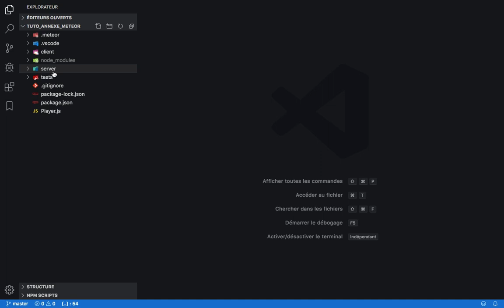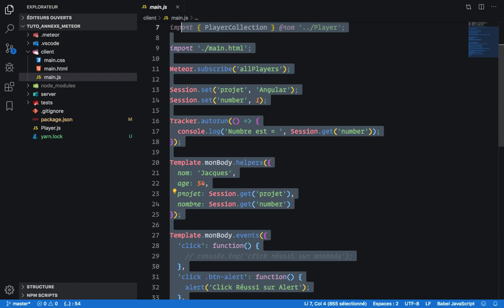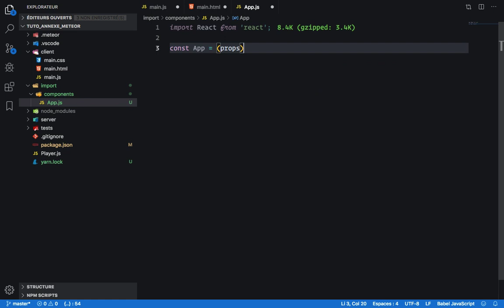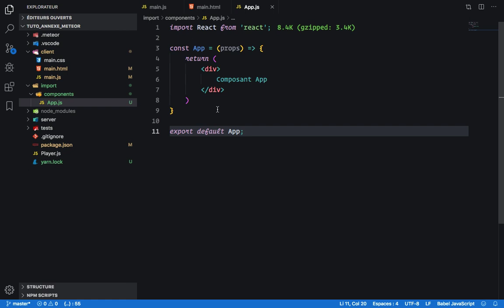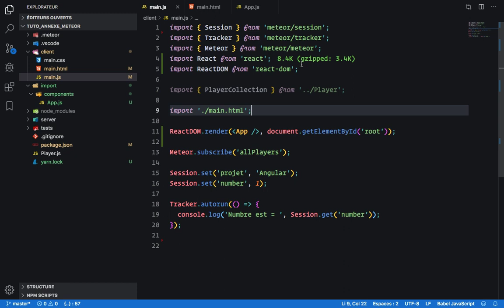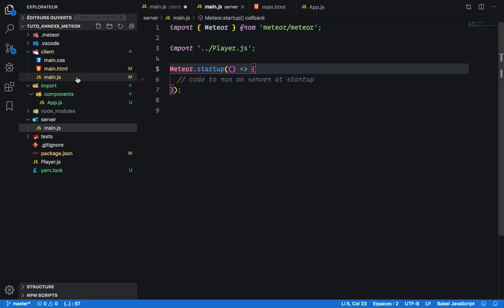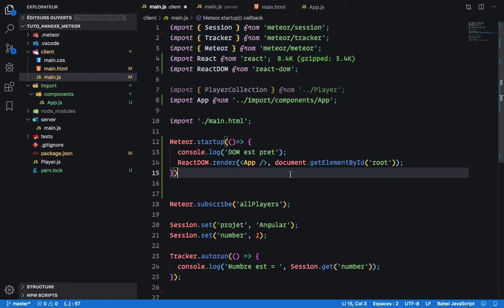Meteor Et React - Afficher Un Composant React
Formation Meteor.
Dans ce douxième épisode de cette formation Meteor React, je vais te montrer comment afficher un Composant React dans Meteorjs. Je te montrer comment combiner Meteor et React. (Meteor JS) est un framework web open source JavaScript écrit en Node.js Il s'intègre à MongoDB et permet le prototypage rapide d'applications web et mobile (Android et iOS) en temps réel.

Cette formation te présente les bases de Meteor et te guide dans la création d'applications Web en temps réel en combinant React et Meteor.
Cette formation suppose que vous avez les bases de React. Nous aborderons les bases de Meteor, l'installation, la création d'un projet, l'organisation des dossiers, les Templates, les Paquets, les Sessions, la Réactivité ou Programmation Réactive, les Collections, Les Publications et Souscription, la Sécurité et les Méthodes. Et une fois l'essential de Meteor acquis, nous allons combiner ensemble Meteor et React. Nous verrons comment afficher un Composant React dans Meteor, comment afficher une liste, Et comment effectuer des Opérations CRUD avec React et Meteor.